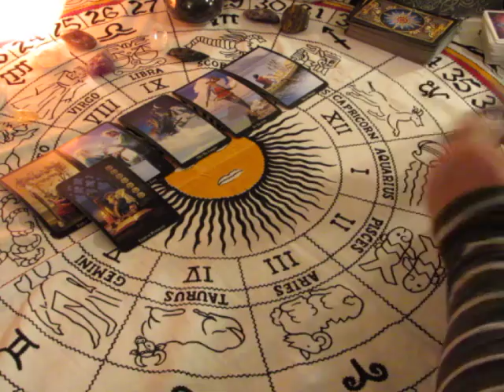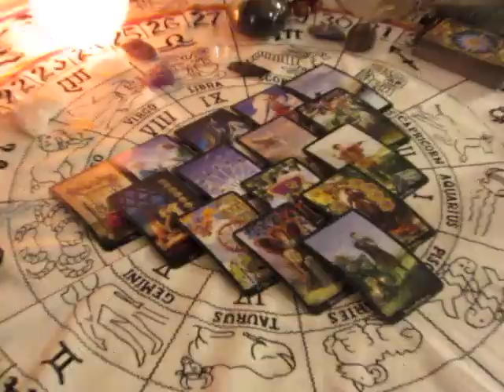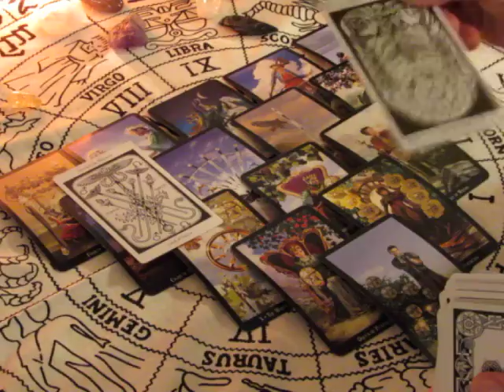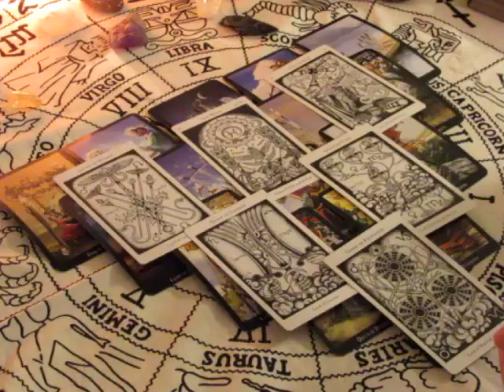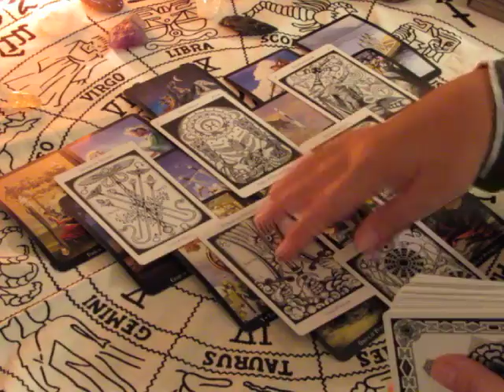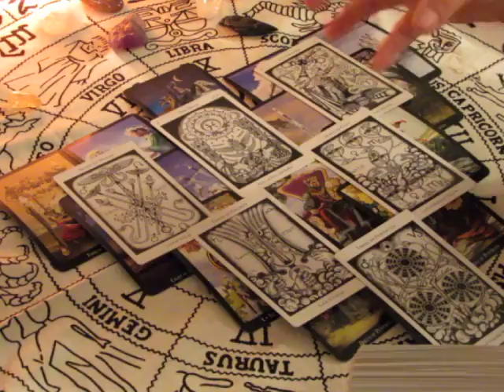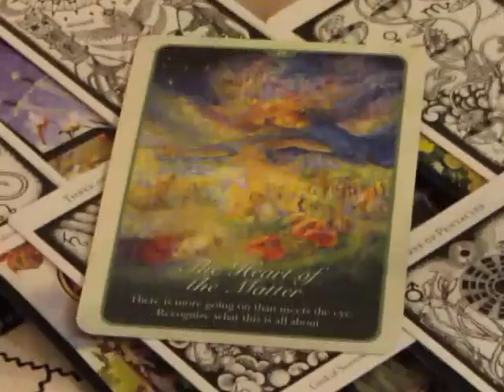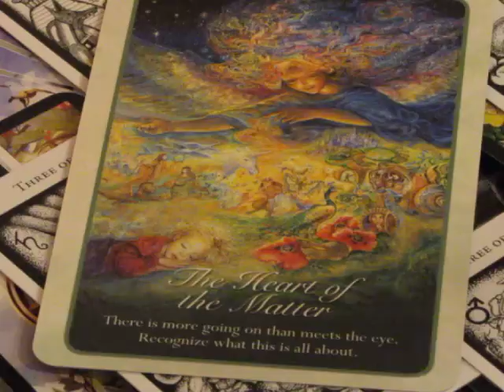~Scorpio~Nobody Can Shake You This Week~October 2nd to 8th Weekly Love Tarot Reading